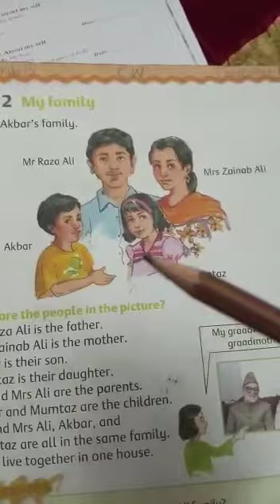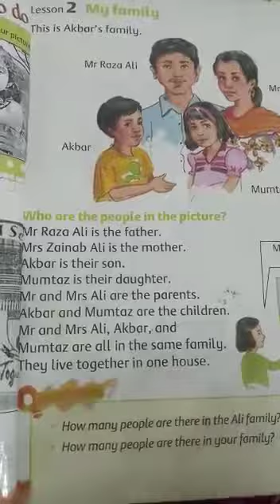I - S.ST - Unit 1: Lesson 2 (Part 1)